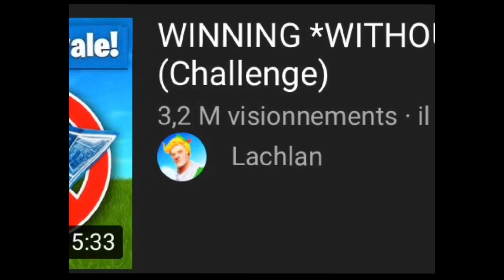i WON without building (Fortnite season 2 chapter 2)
I literally won without building